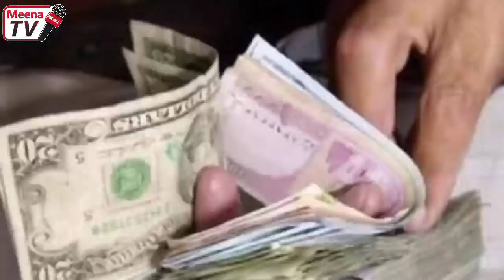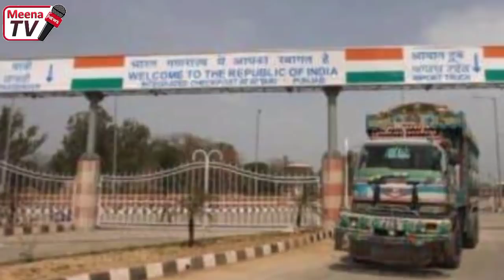د نن ورځی 9 تازه مهم او وروستی خبرونه 2021/11/14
د نن ورځی تازه مهم او وروستی خبرونه 2021/11/14